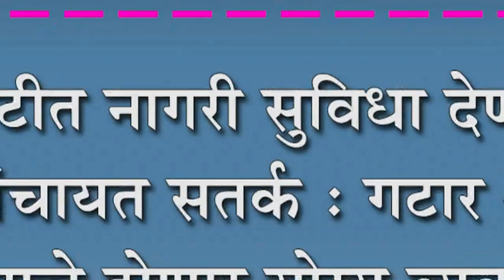शिरटीत नागरी सुविधा देण्यात ग्रामपंचायत सतर्क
शिरटीत नागरी सुविधा देण्यात ग्रामपंचायत सतर्क  : गटार आणि कच-याचे होणार योग्य व्यवस्थापन